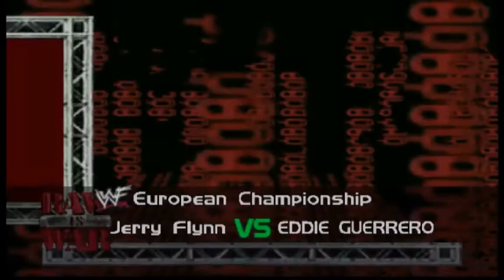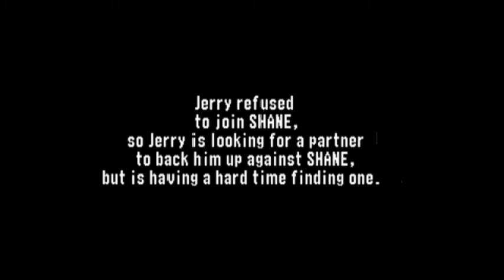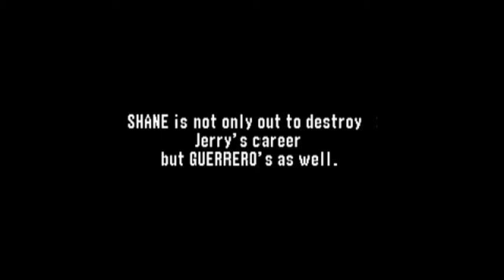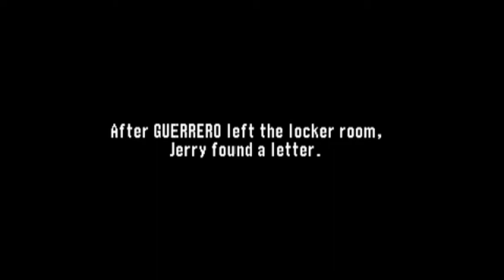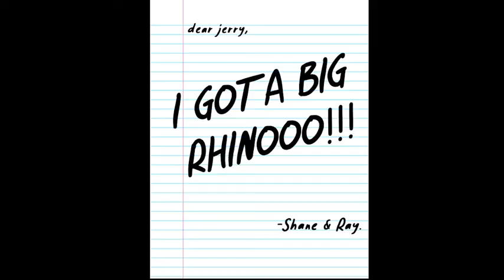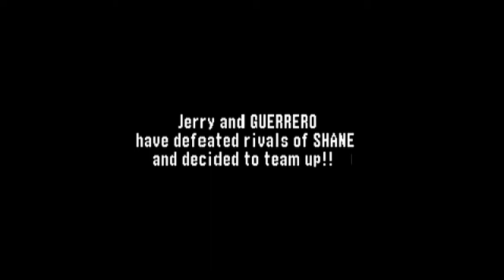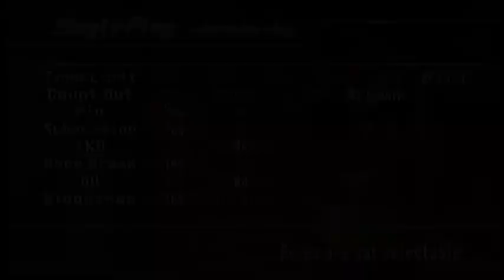JERRY FLYNN IN THE WWF! - Ep.1 (WWF No Mercy European Title Mode)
It's the year 2000, WCW's 'Lightning Foot' Jerry Flynn has packed his bags and headed to New York and thrown straight into the European Title division. Will he sink or will he swim?

The WZWA Network is a platform for up and coming content creators to be able to collaborate and come together for the sake of wrestling video games. Presented by Mr 55, MonetMaaate, Joose & Karlifornia